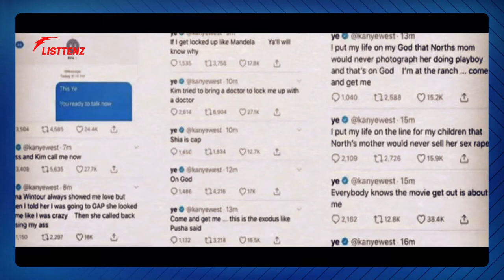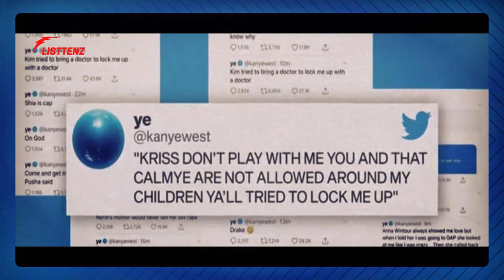Kanye West Reveal [ Family Secrets ] If Kim Tries to ‘Lock Him Up’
Kanye West is taking steps to spill the Kardashian special kinds of mystery live on Twitter if spouse Kim stages an intercession.

Insiders state the rapper, who experiences bipolar turmoil revealed to Kim he'will "live stream" any endeavor by her to "lock him up" following his cases that she's attempting to get him hospitalized.

"Kanye is unwell and everybody's exceptionally stressed for him," says the insider. "He's acting amazingly distrustful and appears to be persuaded Kim and Kris Jenner are 'out to get him'.

"He's revealed to her that if the Kardashian family attempt and stage an intercession he'll live stream it on Twitter and 'show the world reality'.

"He's cautioned Kim that he knows the off the record pieces of information and will put them all out there. There is a great deal that isn't on the unscripted TV drama - fights, mystery big name snare ups, medical procedure, budgetary arrangements and lines inside the family.

"Be that as it may, Kim's just worry at this stage is getting Kanye help and ensuring their youngsters. She's concerned."

In a currently erased Twitter bluster, Kanye guaranteed that he's been "attempting to separate Kim" since she met rapper Meek Mill at an inn in 2018.

He additionally called Kim and her mom "racial oppressors" and said Kris was "not permitted around my kids".

He likewise guaranteed the thriller Get Out was "about him", and raised Kim's 2007 Playboy shoot and her sex tape with ex Ray J.

Kanye cautioned his devotees: "On the off chance that I get bolted up like Mandela Ya I will know why" and made obscure references to Kim's closest companion Larsa Pippen - who the family unfollowed her via web-based networking media the previous evening - and Drake.

He additionally said that Kim "attempted to fly in with 2 specialists to 51/50 me". A 5150 hold permits an individual with a dysfunctional behavior to be automatically confined for a 72-hour mental hospitalization.

Discussing Kanye's battle with bipolar turmoil yesterday, Kim stated: "Those that comprehend psychological sickness or even enthusiastic conduct realize that the family is feeble except if the part is a minor.

"Individuals who are uninformed or far expelled from this experience can be critical and not comprehend that the individual themselves need to take part during the time spent getting help regardless of how enthusiastically loved ones attempt."

She proceeded to call her significant other "a splendid yet confounded individual who — on head of the weights of being a craftsman and a person of color who encountered the agonizing loss of his mom — needs to manage the weight and disengagement that is elevated by his bi-polar confusion."

Kanye is as of now at his £24m farm in Cody, Wyoming, where insiders state he's "squatted" in a super-secure shelter with a "confided in gathering" of companions including comic Dave Chappelle and record mark manager Damon Dash.